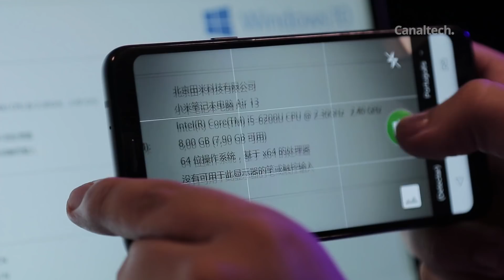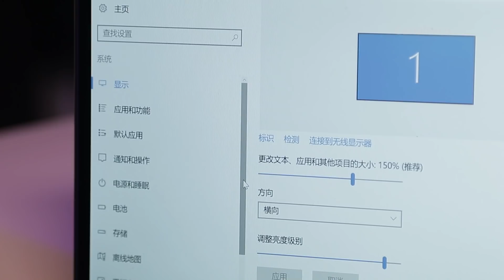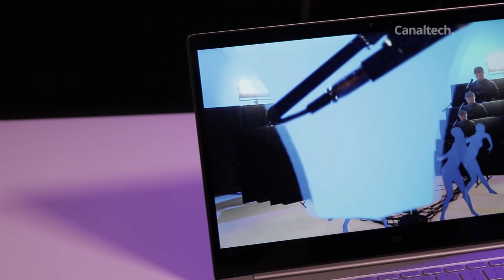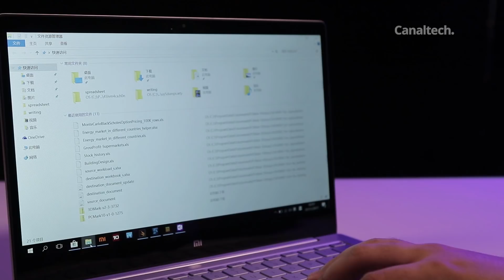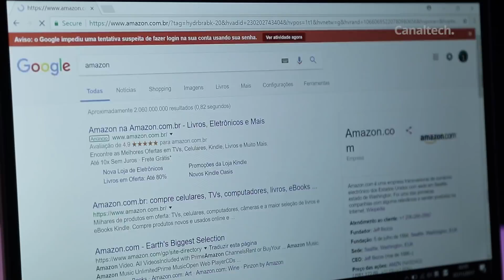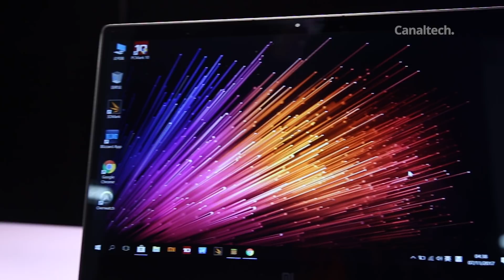Notebook Xiaomi Air 13, o Macbook chinês?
Link para comprar o Xiaomi Air 13 com MS Windows em Inglês

O visual marcante do Macbook Air fez muita gente tomar o aparelho como referência, e isso inclui diversas fabricantes de Ultrabooks; porém a Xiaomi, resolveu ir de encontro ao iPad Air com o Xiaomi Air (no caso, o modelo Air 13").

SEGUNDAS:
CT News
CT Entrevista

TERÇAS:
CT News
CT Responde

QUARTAS:
CT News

QUINTAS:
CT News

SEXTAS:
CT News